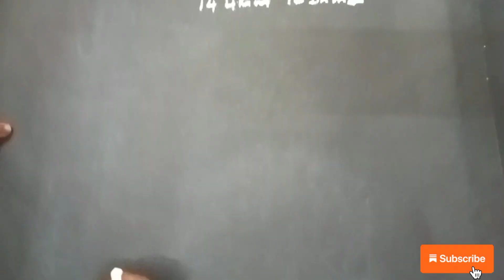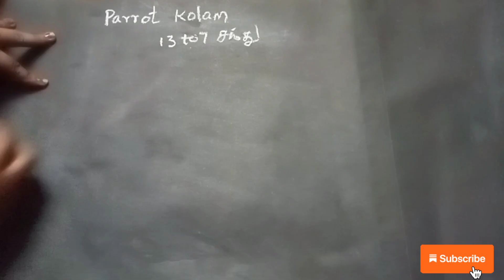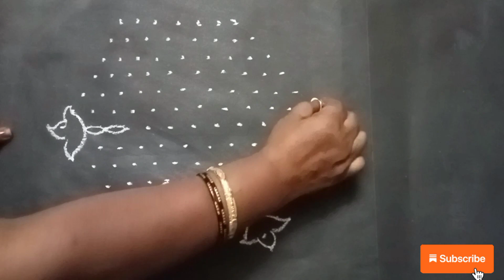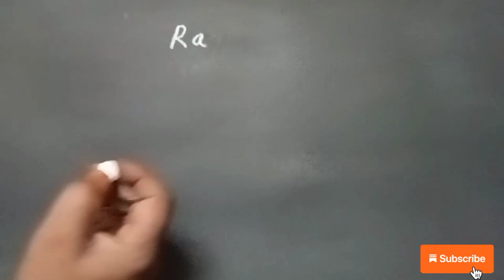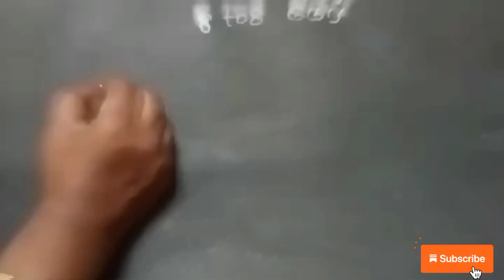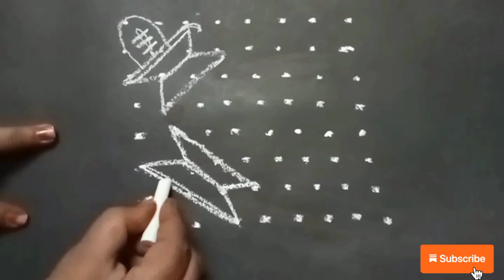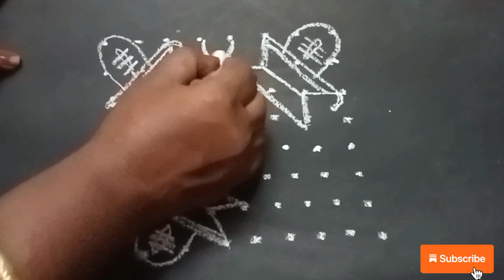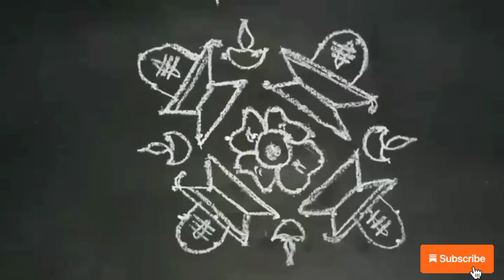Kolam / tips/ Sangeetha Anbalagan